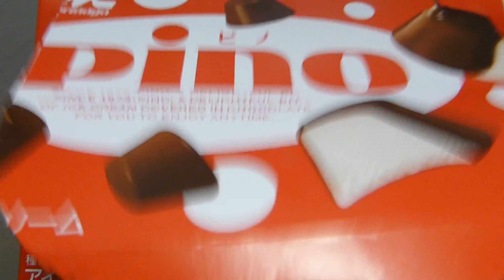ピノを食べていたらハートが入っていた Those of the Heart of shape if you eat a Pinot had entered